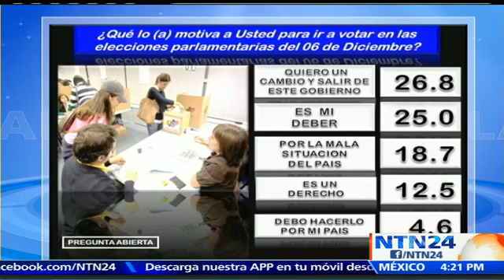“La tiene muy fea el chavismo el 6 de diciembre” pdte de Meganálisis sobre encuesta a venezolanos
Rubén Chirino, presidente de la encuestadora ‘Meganálisis’, habló en entrevista con NTN24 sobre la más reciente encuesta hecha por la organización sobre la percepción que tienen los venezolanos acerca de la situación del país.